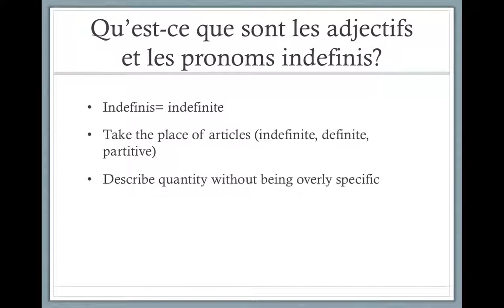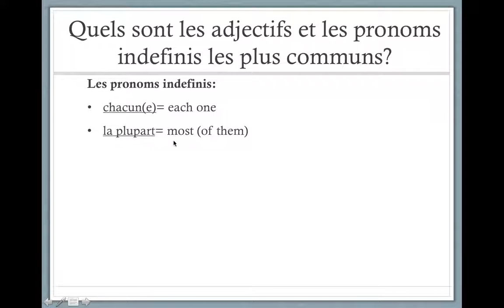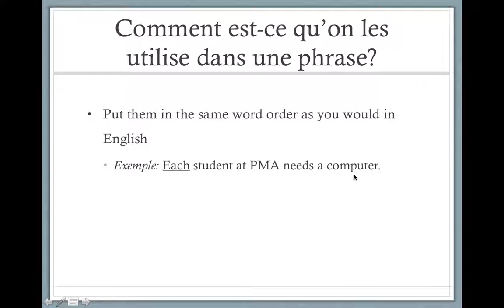Indefinite Pronouns and Adjectives (French)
This tutorial covers what indefinite adjectives and pronouns are, common indefinite adjectives and pronouns, and how to use them in a sentence.